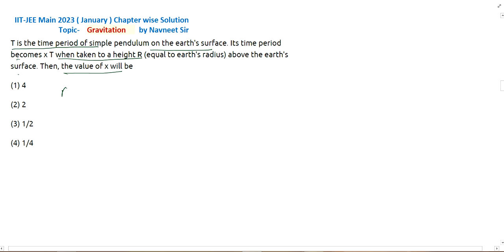T is the time period of simple pendulum on the earth’s surface. Its time || gravitation jee mains